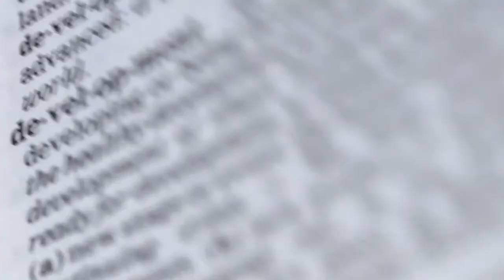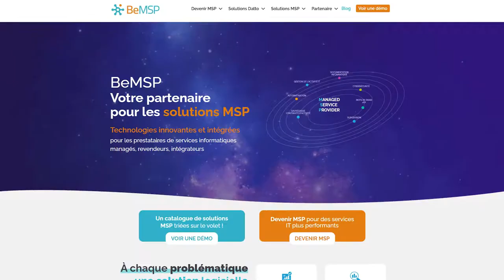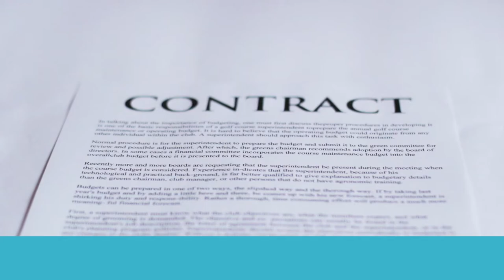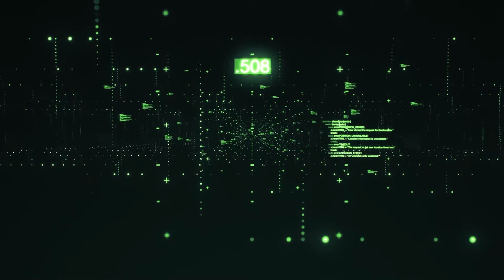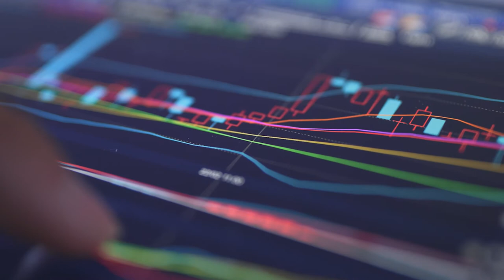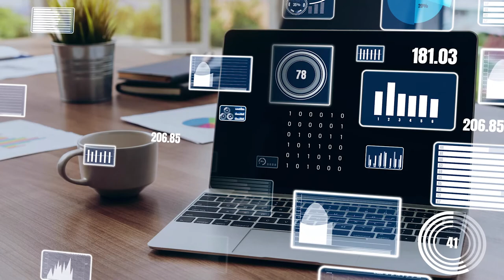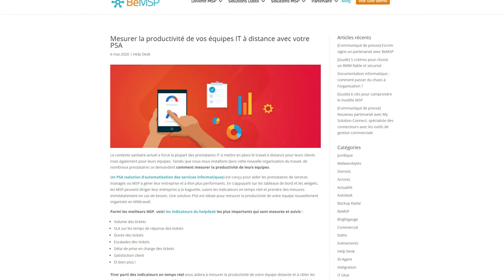Le Guide Complet du Jargon MSP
Si je vous demande si votre RMM est intégré avec votre PSA ? Et quels sont les KPI que vous suivez dans les QBR ? .
Est-ce que je vous parle chinois ou est-ce que vous avez tout compris ?

Dans cette vidéo, on va faire le tour des termes importants à connaître sur les services managés.
Devenez incollable sur le MSP !!!

Sommaire :
00:00 Introduction
00:46 Pas besoin d’être anglophone
1:32 Le lexique : RMM, MRR, PSA, BCDR, QBR